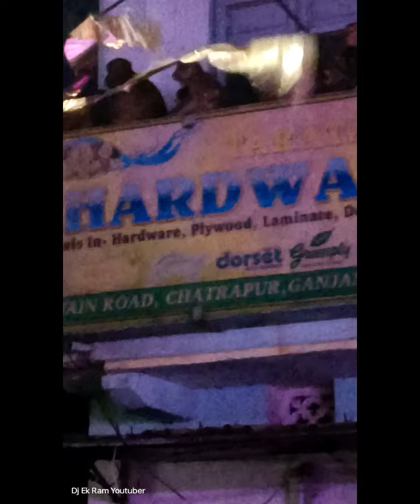ବାଉଲଝୁଳି Vs ଗୌଡଗାଁ Ramayan ବିରାଦ୍ଧ ରାକ୍ଷସ ଏଣ୍ଟ୍ରି/ ଯାତ୍ରା:ଛତ୍ରପୁରୁ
master Bulu Sahu and Gajendra Swain